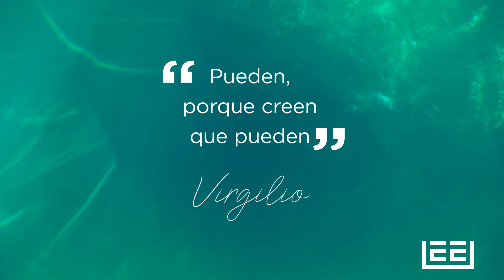Tú puedes porque crees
¡Pon a prueba a tu confianza! Saber que puedes hacer algo te permitirá lograrlo. Recuerda, todo comienza en ti.
Si buscas educar tu mente, entrenar tu cerebro, conectar con tu cuerpo y tu corazón puedes hacerlo conmigo en la Academia en Busca de Sentido